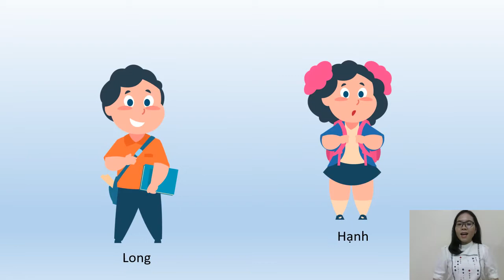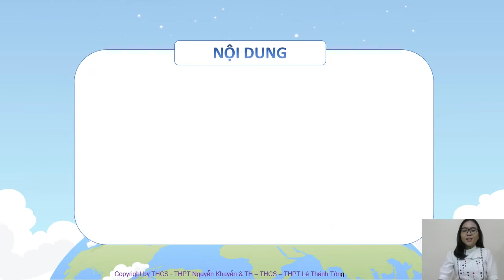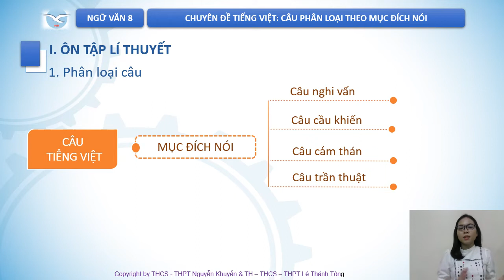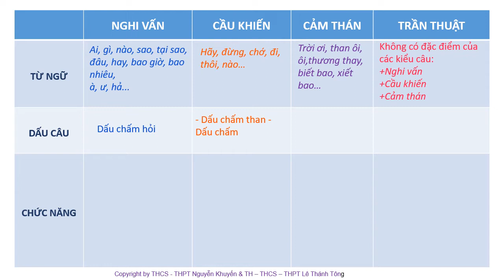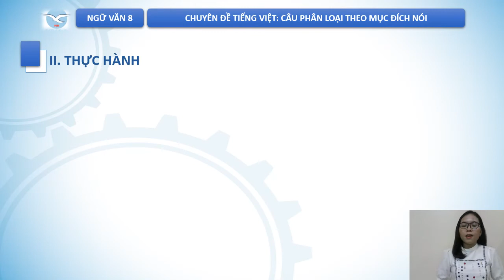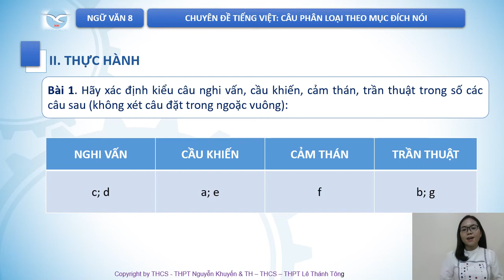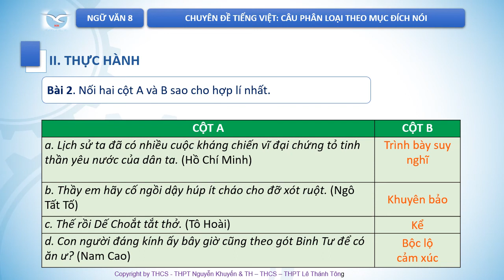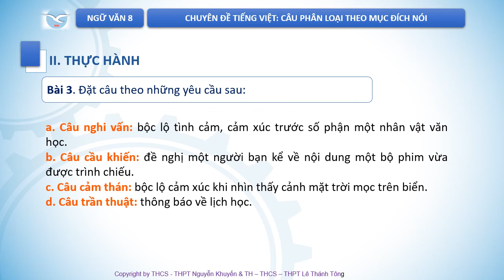Van 8 Co Trang